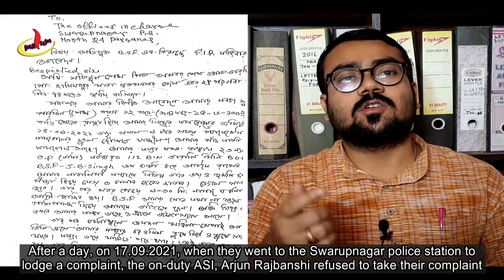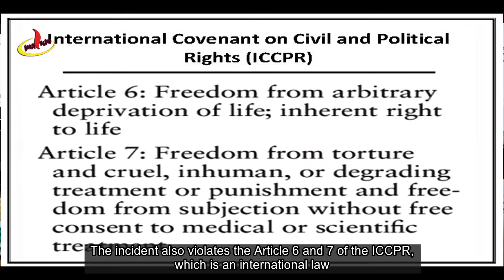Minor girl tortured by BSF; threatened to be charged with false cases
Minor Girl tortured in BSF custody in North 24 Parganas.
Suraiya Parvin, a 12-year old girl was taken in custody by the BSF personnel of 112 Battalion of Tarali BSF BOP under Swarupnagar police station area in North 24 Parganas district for allegedly carrying illegal substance. She was then slapped, punched and beaten with sticks by the perpetrator BSF personnel of the respective BSF outpost. Swarupnagar police refused to register the complaint of the family.